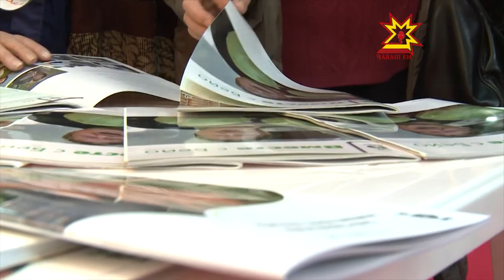«Бейо Семена»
Сажаем капусту, а вырастает табак. Чтобы такого не было, надо использовать проверенные семена. И только у проверенных производителей и фирм. Одним из таких надежных партнеров, производящих посевной материал, на протяжении долгих лет является фирма «Бейо Семена».